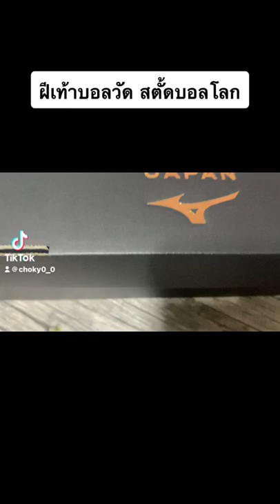Mizuno morelia m8 blue.